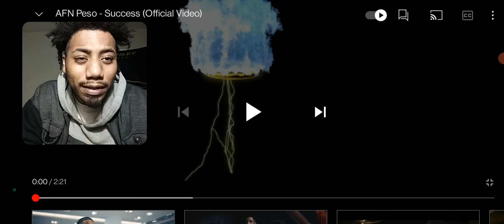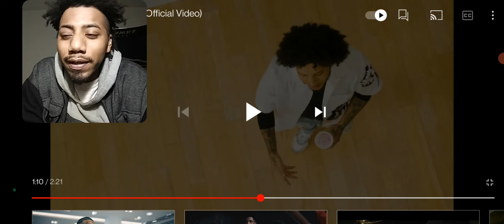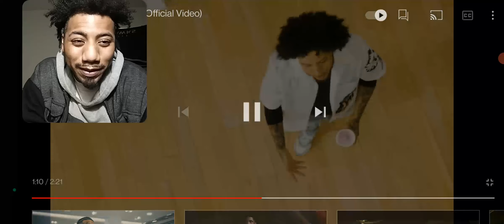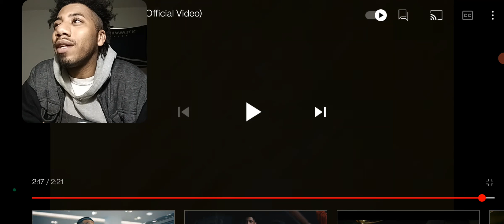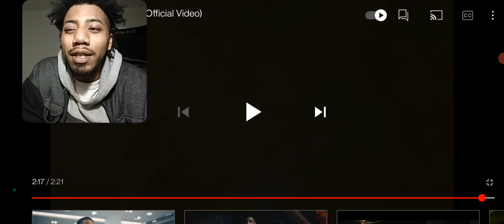AFN Peso - Success (Official Video) Reaction